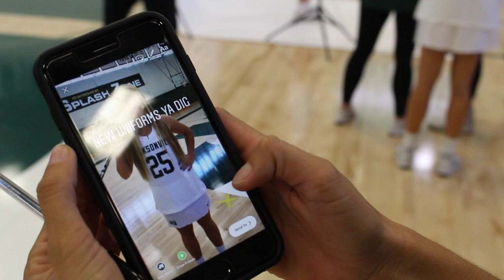JUWLAX Photo Day: Behind The Scenes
New team. New uniform. New Season.
This is a behind the scenes video of Jacksonville University's Women's Lacrosse Picture Day 2018. We're looking good and playing greater. See us in style come season in Spring.